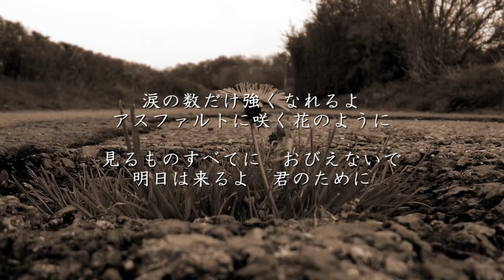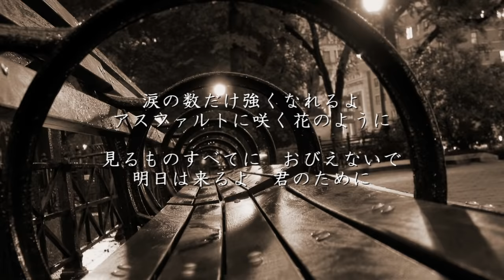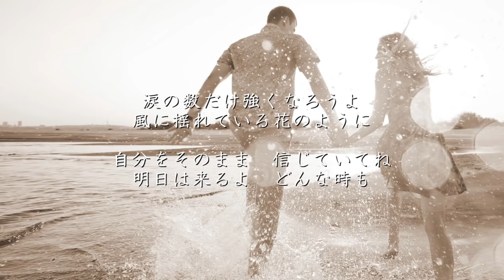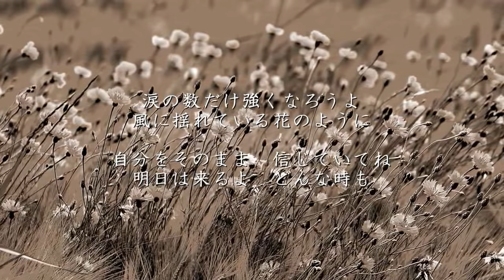TOMORROW - 岡本真夜（フル）